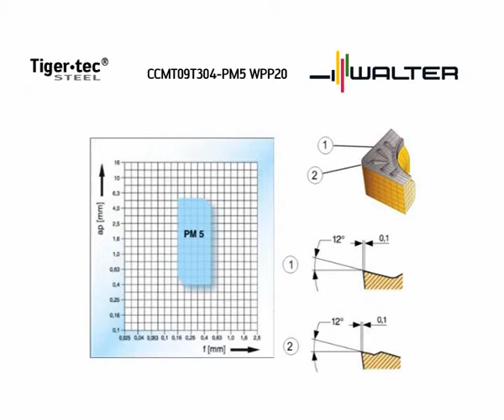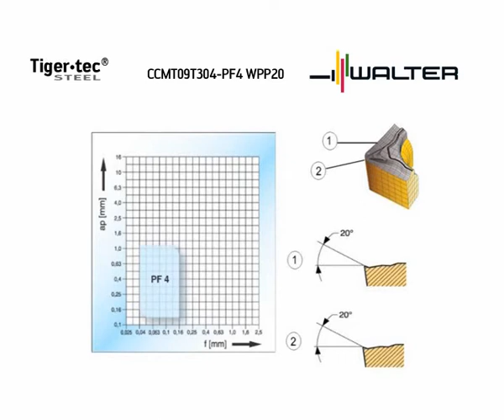TORNEAMENTO_WPP_PM5_PF4_PF.wmv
Usinagem com pastilhas de quebra cavaco PM5 - PF4 - PF - WALTER. É realizado um comparativo do acabamento com o quebra cavaco tradicional e a WIPER.